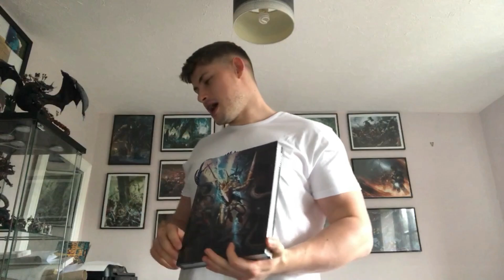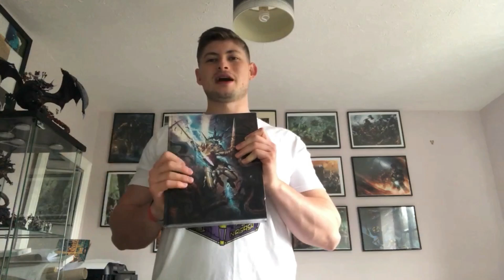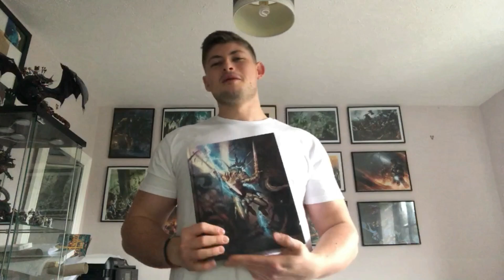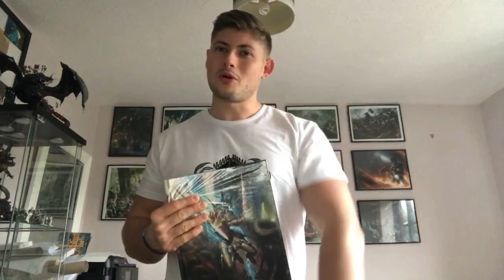AGE OF NAGASH | HIT 7000 SUBSCRIBERS! OVER 500 VIDEOS! OVER 800,000 VIEWS! IT'S GIVES GIVEAWAY TIME!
TO ENTER GIVE AWAY:
2. TELL ME WHERE YOU ARE FROM?
4. WHAT ARMY/ARMIES YOU COLLECT?
5. WHAT VIDEOS WOULD YOU LIKE ME TO MAKE IN THE FUTURE?

Vampire Lord on Zombie Dragon:
Filq

Morgasts:
Bleed Red
Mortarch of The Necropolis
Edward P
Gullswept Dandy

Vampires:
Ruas321
David A
Ronni H
Darren L
SpareBear
Christopher H
Northdrop
Nathan F
Stence
Andrew G
Ben C
Dragoonity
Wiggy Whooty
Nathan S
Tom W

Necromancers:
Jacq.l
RadiationRiley
AW77
Dice Sagas
WolfNick
Michal W
Cranky Wombat
Christopher F
Christopher C
James S
Steve T
James T
Patrick F
J.J
Thomas B
Sception
Tom M
Shaun S